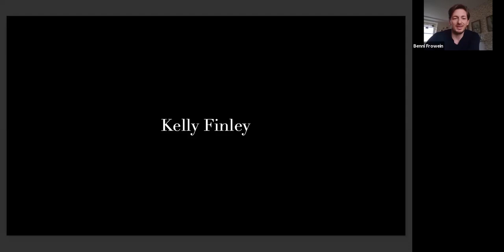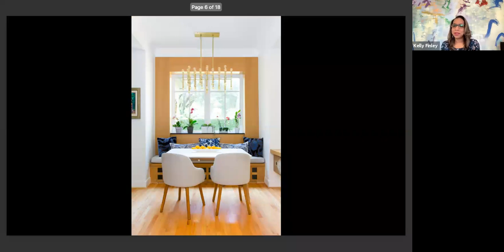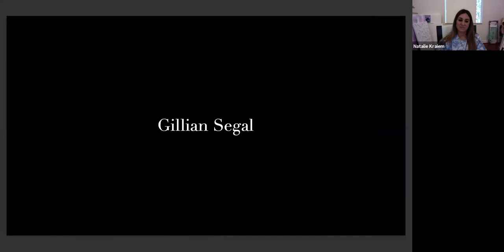How To Bill Your Clients: Business Skills For Interior Designers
Finances are a vital part of any business, but how do you find the sweet spot between profit and remaining affordable? Find out from Schumacher President Benni Frowein and interior designers Kelly Finley, Gillian Segal and Natalie Kraiem.